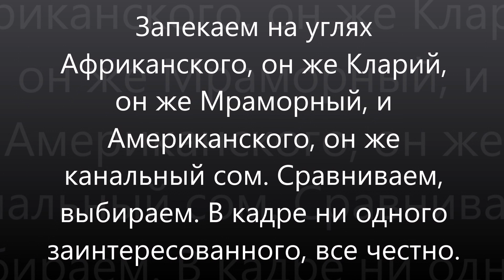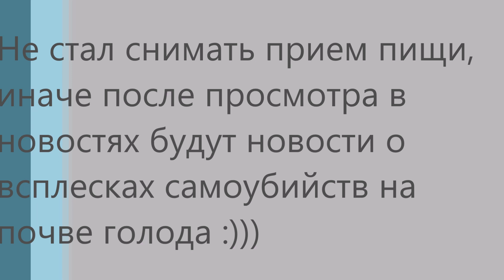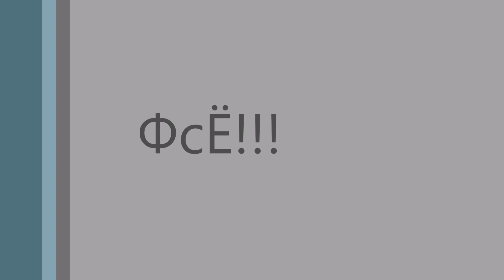Какой сом вкуснее: Африканский или Американский? Запекаем сома на углях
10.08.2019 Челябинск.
Сделали сравнение, сомы выращены и приготовлены одинаково, а вкусы у них разные.
Это наше, сугубо личное мнение.